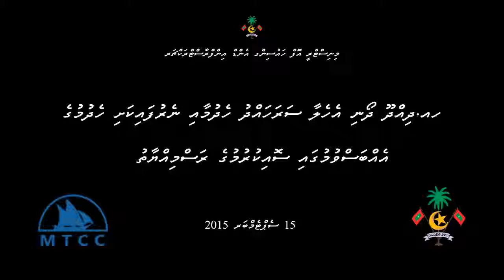Contract signing with MTCC for the construction of Ha Dhihdhoo channel breakwater and beaching area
MHI signed a contract with MTCC for the construction of Ha.Dhidhoo channel breakwater and beaching area. Minister of Housing and Infrastructure Dr.Mohamed Muizzu signed the contract agreement on behalf of the Government and CEO Mr. Ibrahim Abdul Razzaq Hilmy signed the agreement on behalf of MTCC.